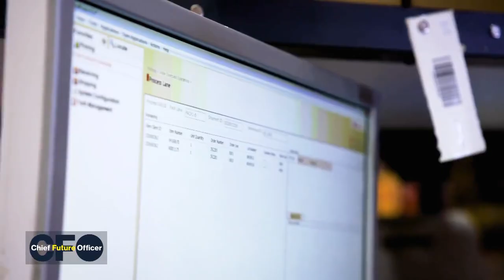CapEx Comes to Life at DPDHL's Hub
Logistics giant Deutsche Post DHL Group has invested heavily in digitization and sustainability initiatives, and plans to spend billions more in the coming decade. On Bloomberg Chief Future Officer, DPDHL CFO Melanie Kreis shows Tom Mackenzie how the company's hub at Cologne-Bonn Airport puts these investments into action.